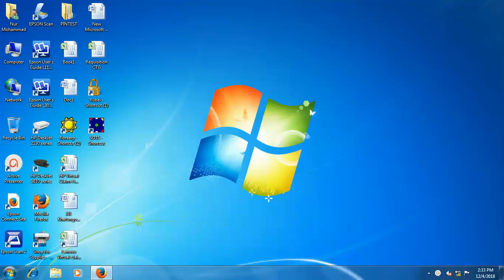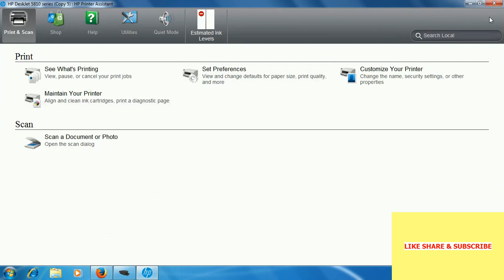How To Check Head Error HP Deskjet GT 5810 Printer.